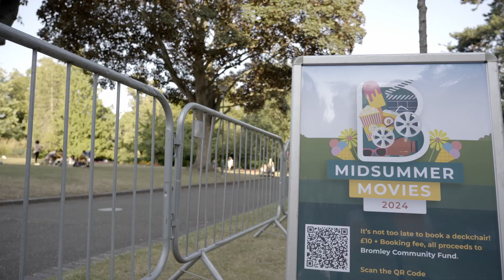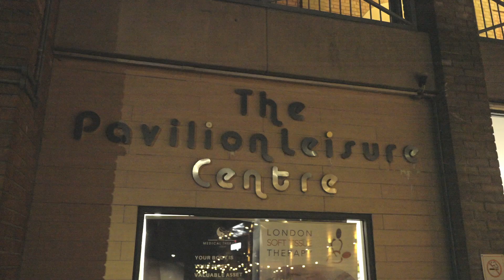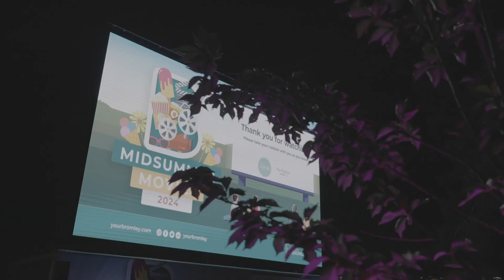Midsummer Movies from Your Bromley